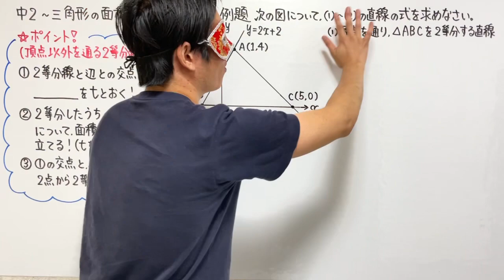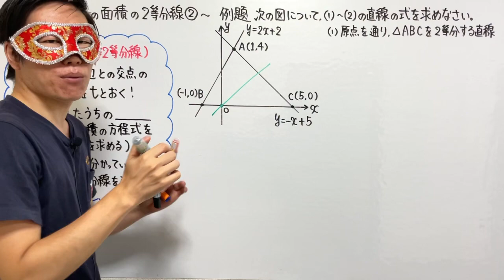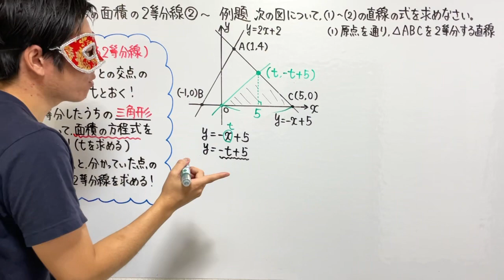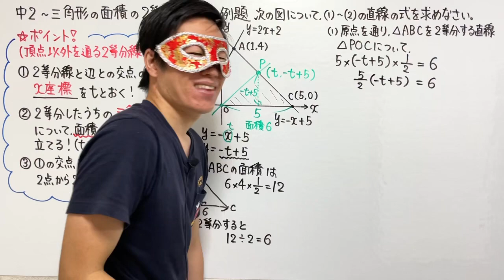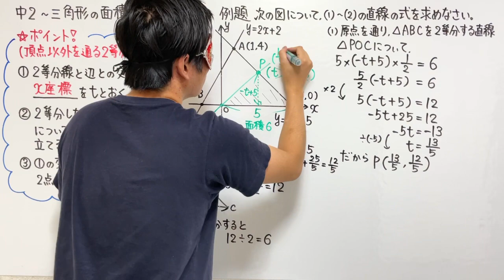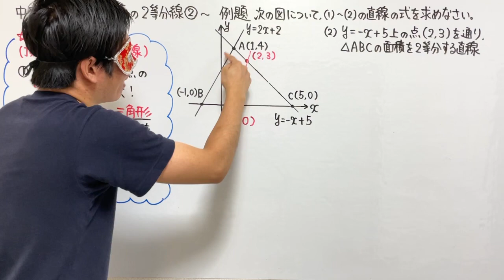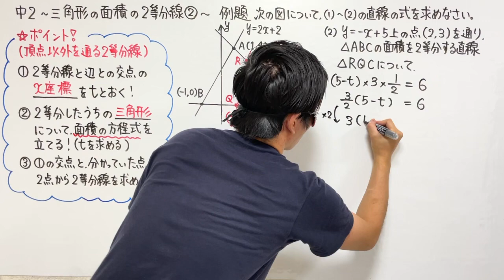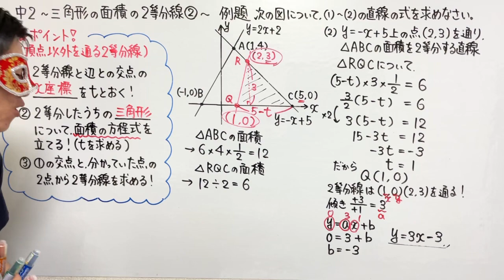中２数学「三角形の面積の２等分線②」【毎日配信】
１から学ぶ高校受験シリーズでは、塾に行かなくても学校の定期テストで満点が取れ、高校受験で難関校合格に必要な力を付けることが出来ることを目的にしています！

★中２第２７回三角形の面積の２等分線②の授業プリントをこちらから印刷できます↓

★次の第２８回１次関数の利用①（１あたりの量の問題）の授業はこちら↓